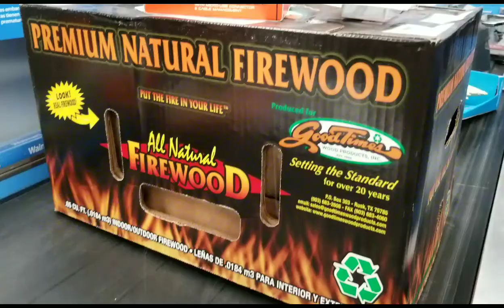THE BUS STORY Episode 21 - Crossing Texas!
We are currently crossing Texas. There is very cold weather coming and our just heater broke. This is life on the open road.